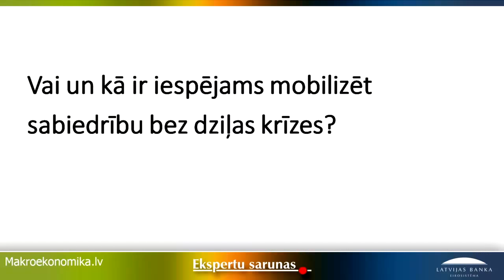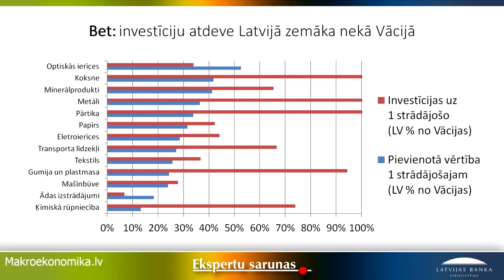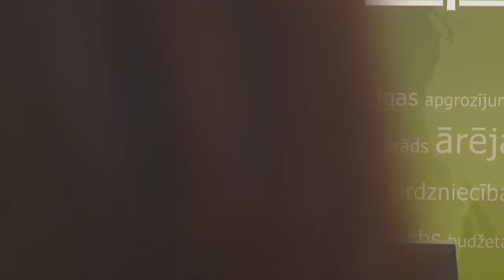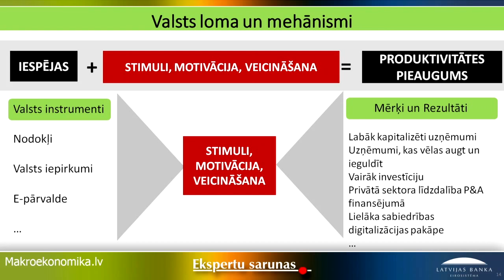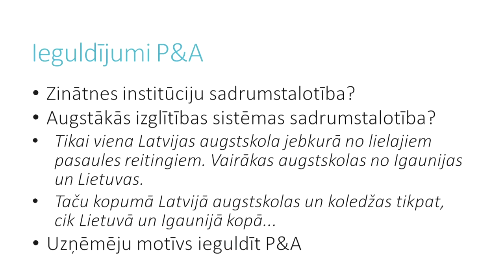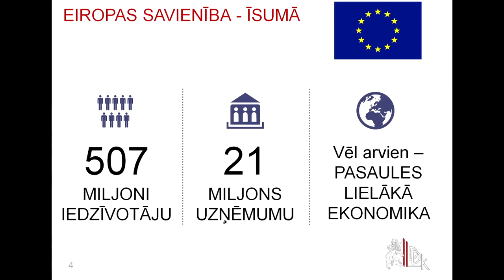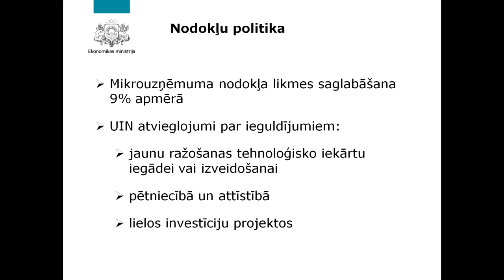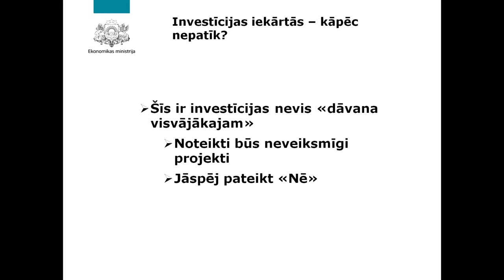Ekspertu saruna 11.06.2015. Vai Latvijas tautsaimniecība ir sasniegusi griestus?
Pēc Latvijas ekonomikas pārkaršanas un atkritiena Latvija ir atguvusi pirmskrīzes līmeni. Taču vai ar krīzes laikā veiktajām reformām un atgūto konkurētspēju pietiek, lai Latvijas labklājība tuvotos attīstītāko Eiropas valstu līmenim? Par to 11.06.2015.  Latvijas Bankas rīkotajā Ekspertu sarunā: Vai Latvijas tautsaimniecība ir sasniegusi griestus? diskutēja Latvijas ekonomikas eksperti.